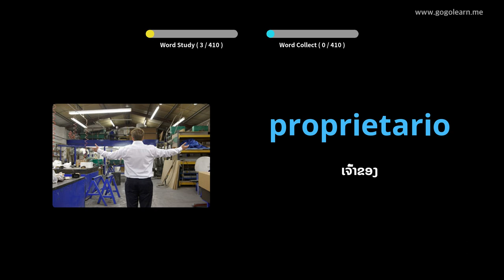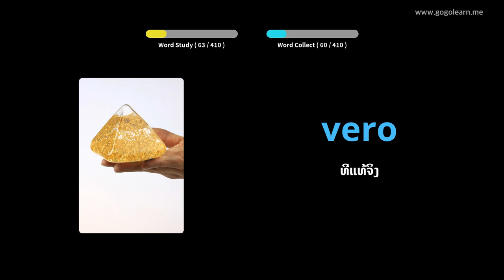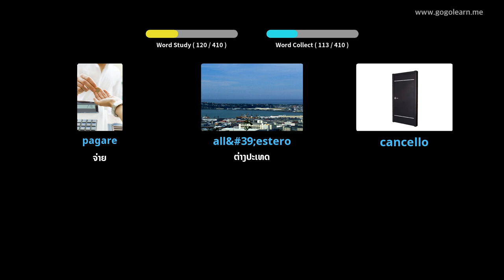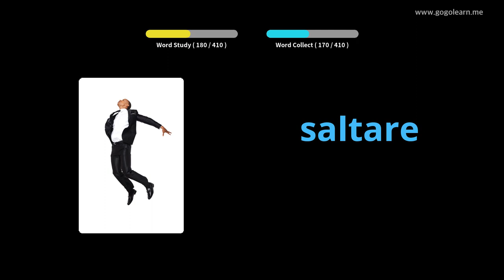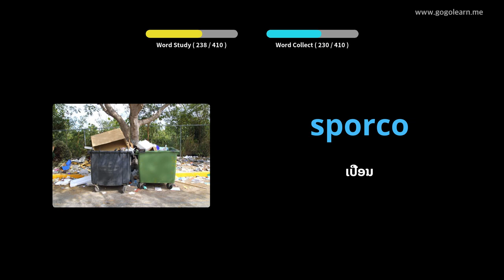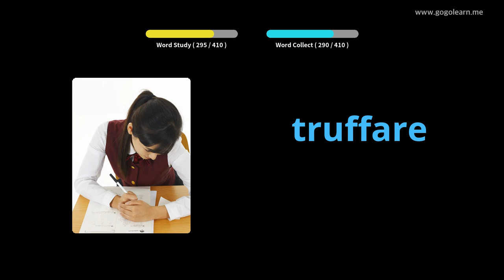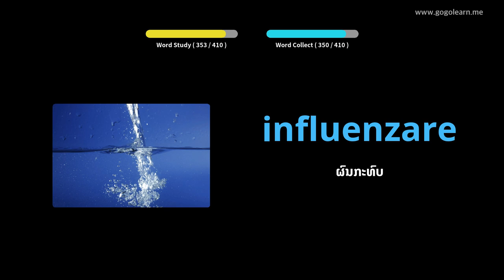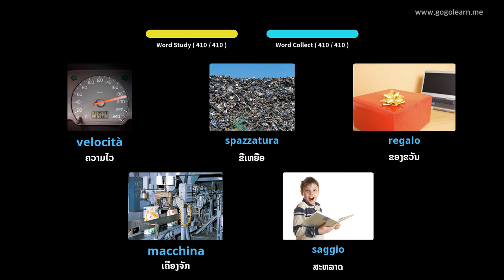ໂຮງຮຽນມັດທະຍົມສຶກສາອິຕາລີ 2 | Golearn